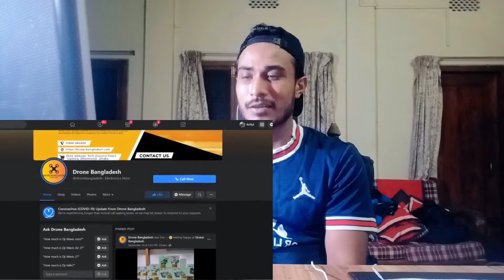Sylheti Pua Reaction for Expansive Drone.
Hey there!!

This video From @ATCAndroidToToCompany

🔻 Snap
utahmid

Welcome To @TAHMID SHIHAB   Youtube Channel.
It's Me TAHMID SHIHAB And
I Am A Moulvibazari  Small VLOGGER.
I Make FUNNY Videos,Cycle Stunt Videos,Rides,Tours And Vlogs.
Thankyou...

*** ANTI-PIRACY WARNING ***
This content's Copyright is reserved for Copyright video . Legal action will be taken against those who violate the copyright of the following material...